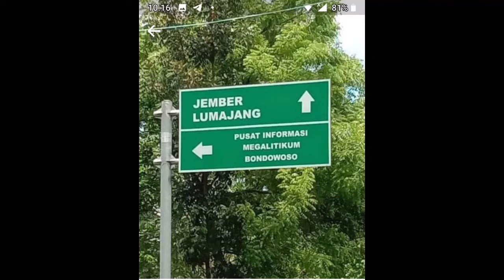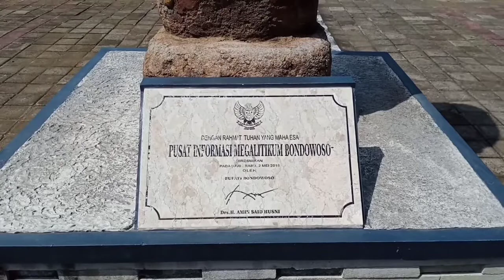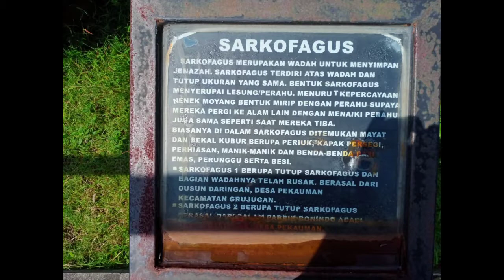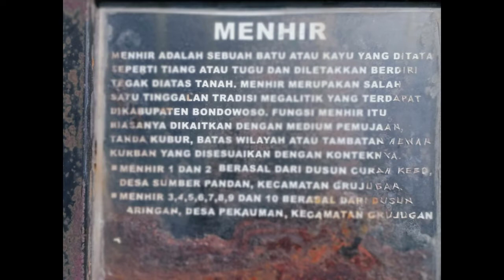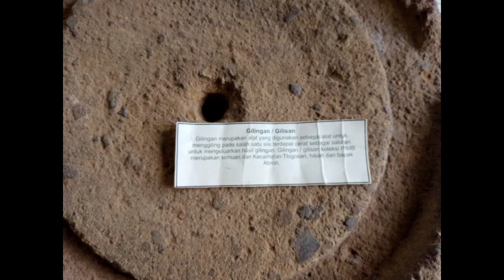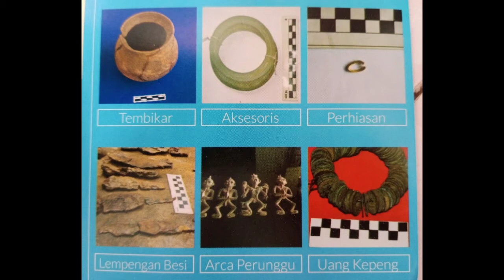Pusat informasi megalitikum Bondowoso mengenal sejarah masa lalu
Secara etimologi, megalitikum berasal dari kata mega yang berarti besar, dan lithos yang artinya batu. Oleh karena itu, zaman megalitikum biasa disebut dengan zaman batu besar, di mana masyarakatnya menggunakan peralatan dari batu yang berukuran besar. Pada periode ini, setiap bangunan yang didirikan oleh masyarakat sudah mempunyai fungi yang jelas. Budaya megalitikum sendiri lebih mengarah pada sebuah pemujaan terhadap roh leluhur. Peninggalan zaman megalitikum Peninggalan-peninggalan dari zaman megalitikum mempunyai bentuk beraneka ragam. Begitu pula dengan ukurannya, ada yang pendek dan ada pula yang tingginya mencapai delapan meter. Di Indonesia, peninggalan zaman megalitikum dapat dijumpai di berbagai daerah, dari ujung Sumatera hingga Timor-Timur.
Berikut ini beberapa peninggalan zaman megalitikum di Indonesia.
1. Kubur Batu Kubur batu adalah wadah penguburan mayat yang terbuat dari batu.
2. Menhir Biasa disebut sebagai batu tegak, menhir adalah batu alam yang telah dibentuk manusia untuk keperluan pemujaan atau untuk tanda penguburan.
3. Dolmen Dolmen atau meja batu adalah peninggalan zaman megalitikum yang terdiri dari sebuah batu besar yang ditopang oleh batu-batu berukuran lebih kecil sebagai kakinya.
4. Sarkofagus Sarkofagus adalah kubur batu yang terdiri dari wadah dan tutup yang umumnya terdapat tonjolan pada ujungnya.
5. Waruga Waruga adalah kubur batu yang bentuknya seperti rumah dan biasanya ditemukan di daerah Minahasa.
6. Punden berundak Benda peninggalam zaman megalithikum yang berbentuk anak tangga, berfungsi sebagai pemujaan arwah nenek moyang dan dianggap suci, dinamakan punden berundak.
7. Arca batu Arca batu adalah pahatan berbentuk manusia atau binatang yang dipercaya sebagai wujud dari nenek moyang.